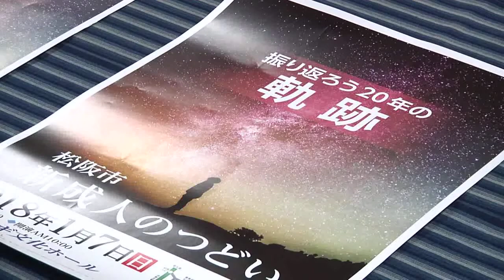松阪市行政情報番組VOL.1134 新成人のつどい実行委員が市長を訪問